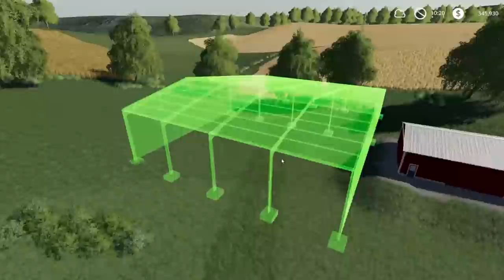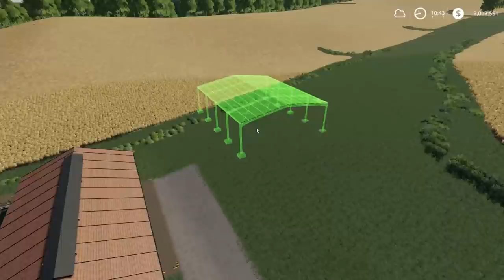WISCONSIN DAIRY FARM BUILD | FARMING SIMULATOR 2019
LOOKING TO GET FS19??? CLICK LINK BELOW (BASED ON LOCATION)
PC (USA)
PS4 (USA)
X-box (USA)